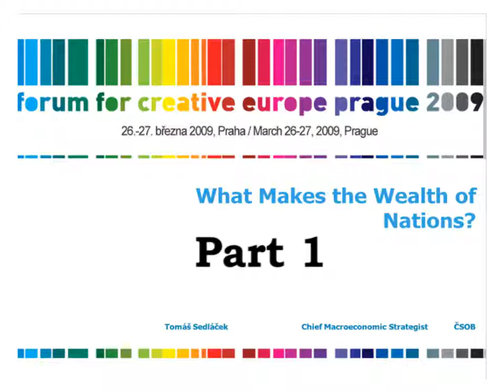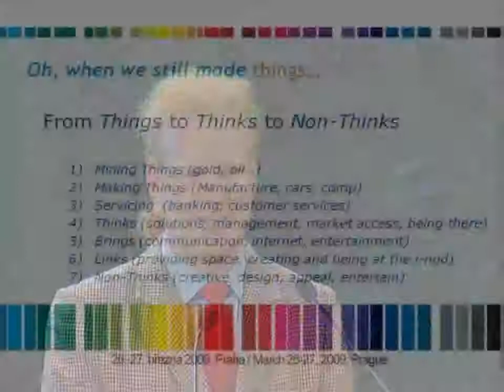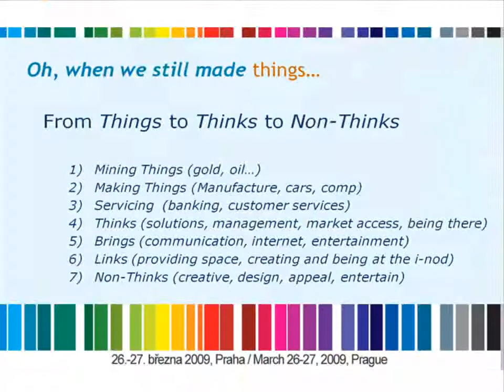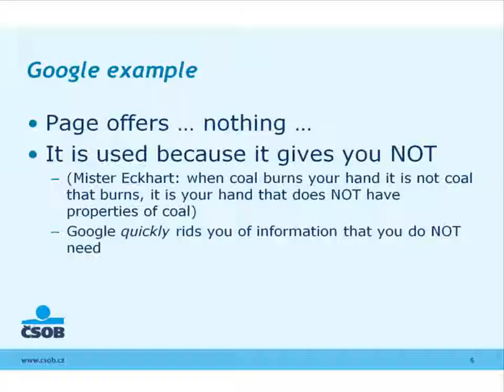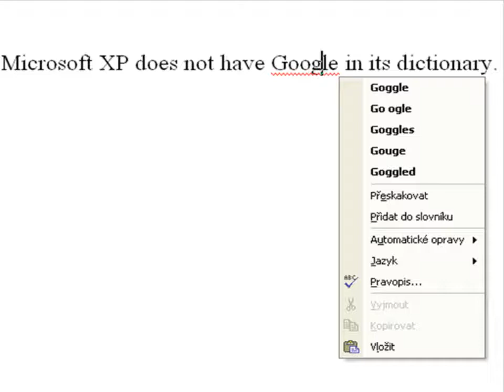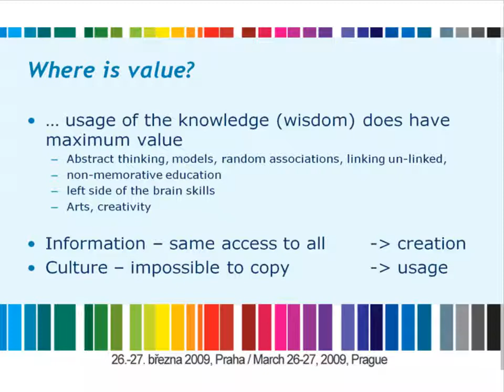What Makes the Wealth of Nations? Part 1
Lecture of the Czech economist Tomáš Sedláček at the Forum for Creative Europe. Part 1